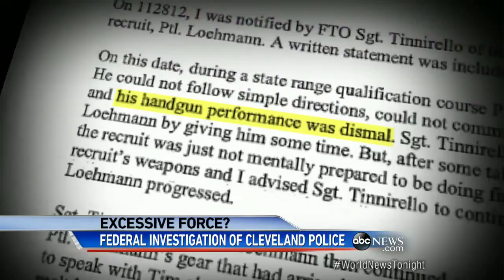Officer Who Shot Tamir Rive, 12, Had ‘Dismal’ Handgun Record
Tim Loman had recently resigned from another police force; Cleveland Police never checked his file.